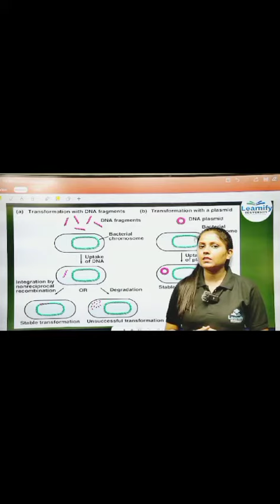science biology english educationalvideo botany motivation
/ Learnify Eduversity